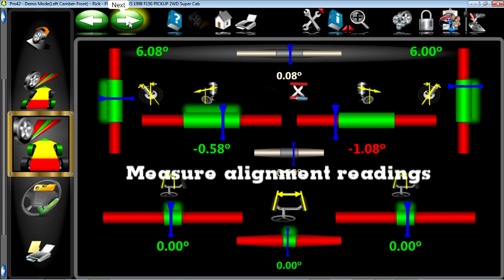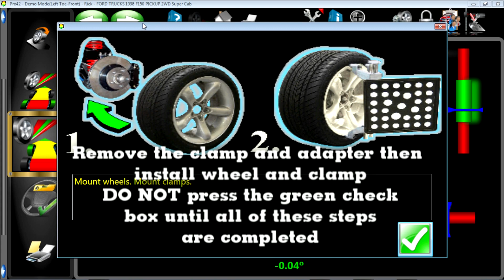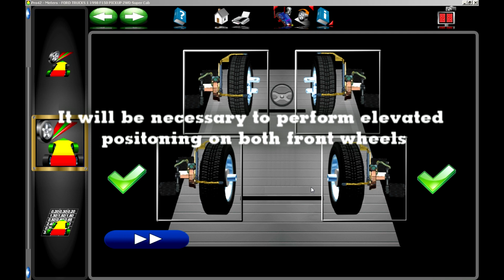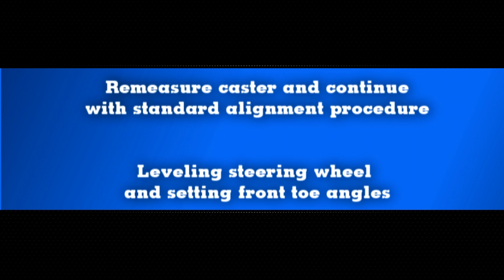Hofmann AC400 - EZ Access (Wheels off)